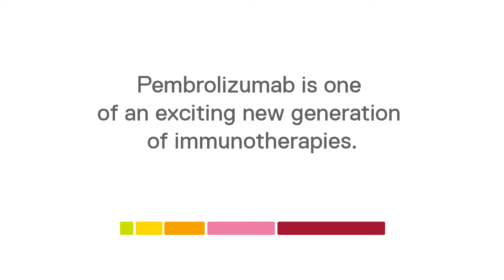Tina's cancer story and success with immunotherapy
Tina talks about her experience of being diagnosed with malignant melanoma and treated with pembrolizumab.